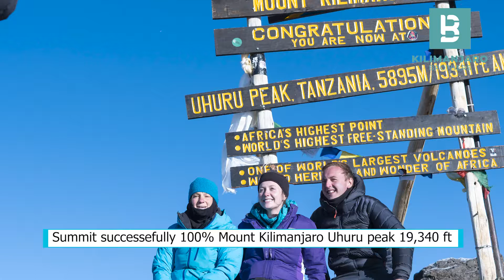Kilimanjaro SAYFC Charity Climb rises over £ 18,300 for 3 Charities